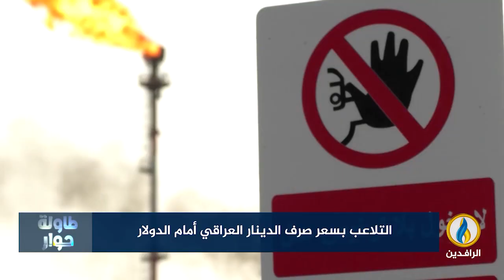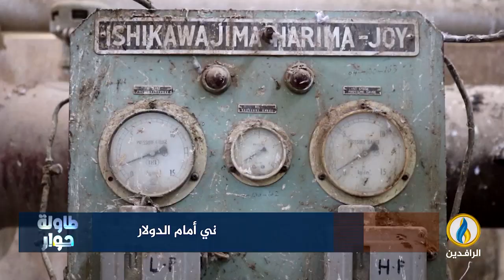لبرنامج طاولة_حوار | تقرير | التلاعب بسعر صرف الدينار العراقي أمام الدولار